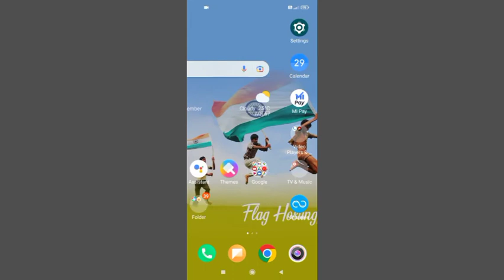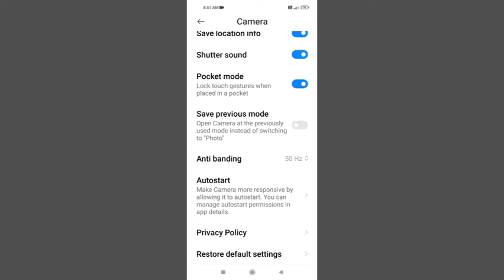Radmi Note 11 Cemera All mode setting